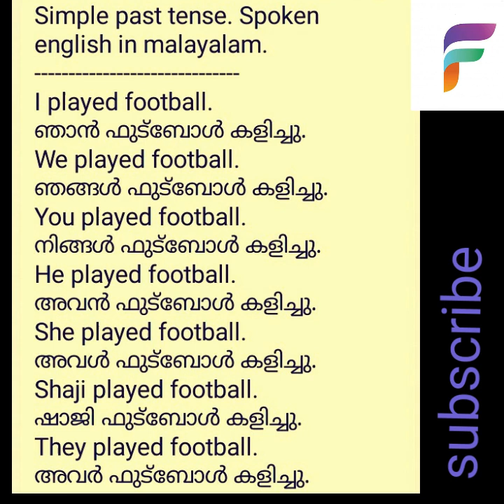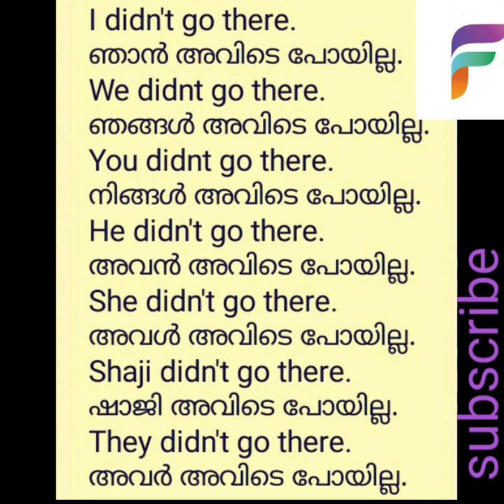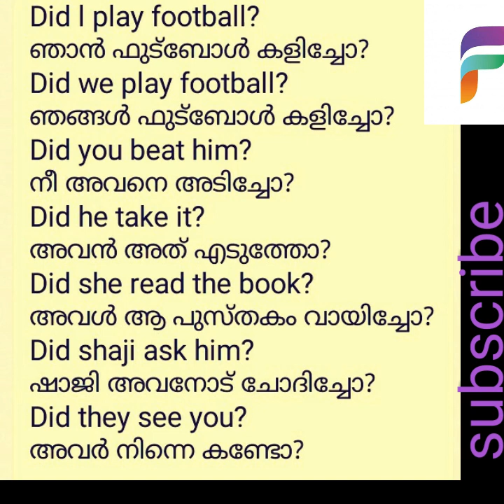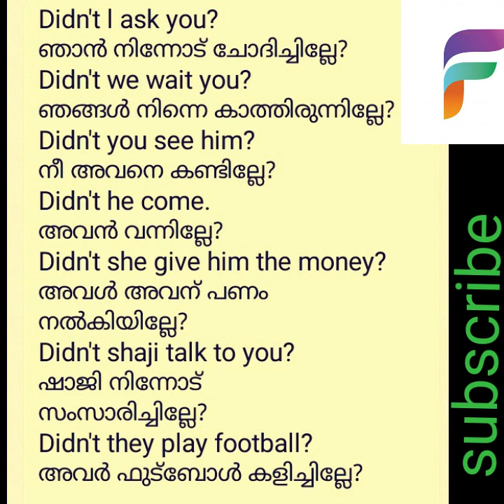Simple past tense. സ്പോകെൻ ഇംഗ്ലീഷ് മലയാളം.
l played football.
we played football.
you played football.
He played football.
she played football.
Did you play football?
Didn't they football? spoken english in malayalam#speak english fluently#Ready english with faizal.